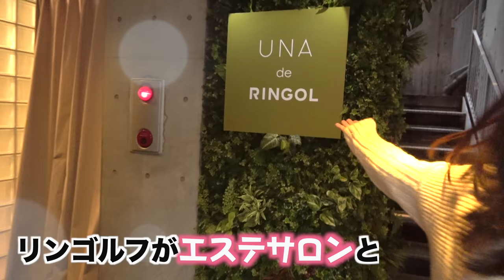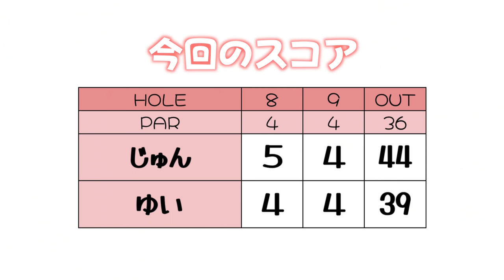超絶打ち下ろしホールでピンチ！！【じゅん&ゆいトーヨーCCラウンド#4】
【 UNAdeRingol 】

トーヨーカントリークラブをじゅんちゃんとゆいちゃんが回ります！
果たして攻略できるのか！？
今回はハーフ(OUTコース)のみのラウンドになります。